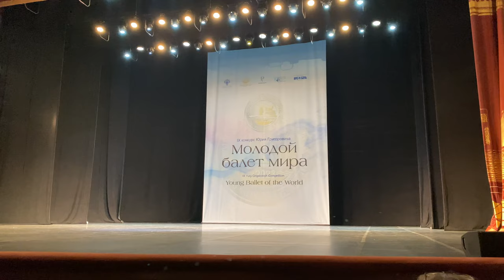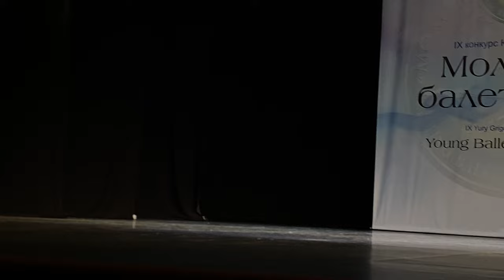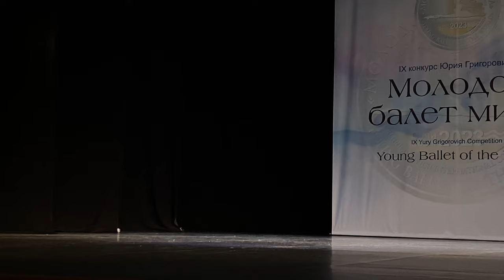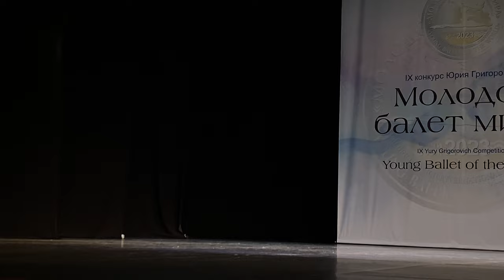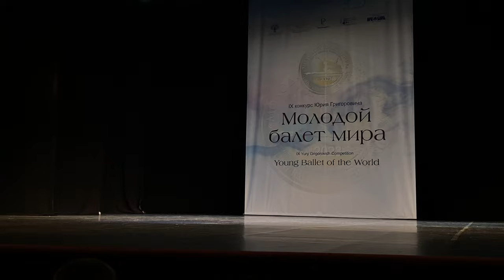Дуэт Камила Султангареева и Максим Нахимович , па-де-де из балета «Дон Кихот»